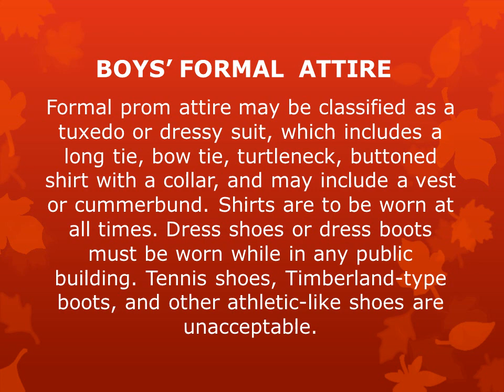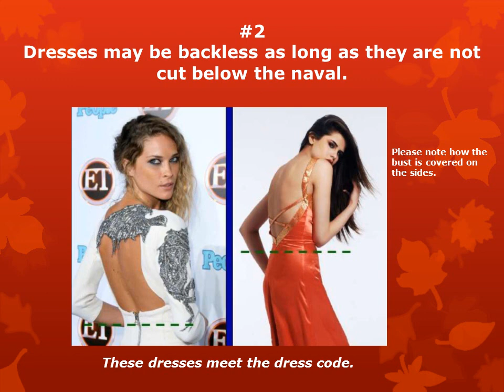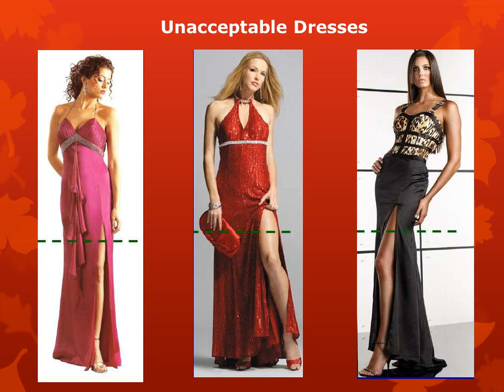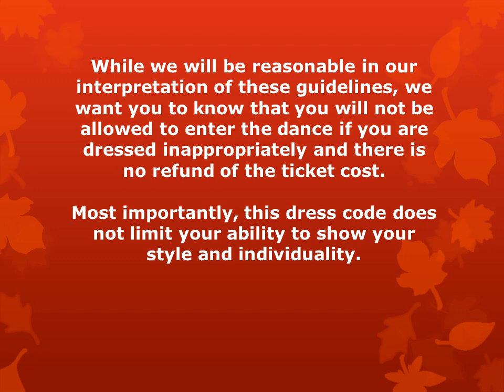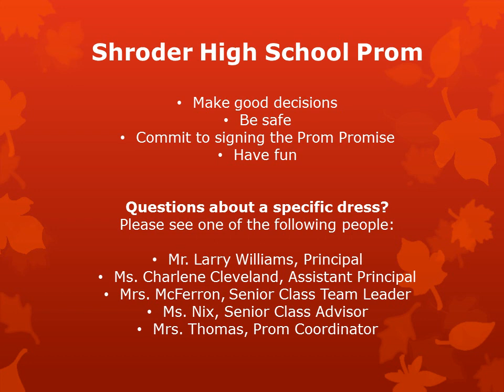Shroder H.S. 2018 Prom Dress Code